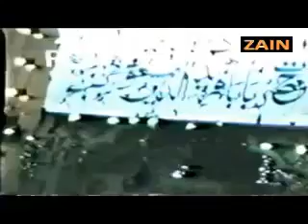Tery hath men hath hy mera.Nfak